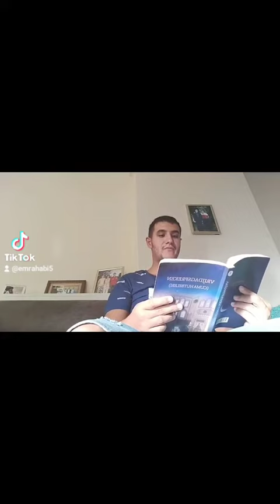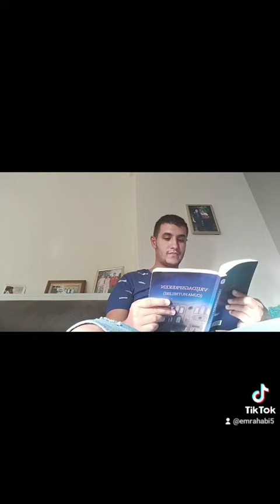super belangrijk kijk aub af zou geweldig zijn Emrah Abi leest boek over paradijs#2022#cennet#